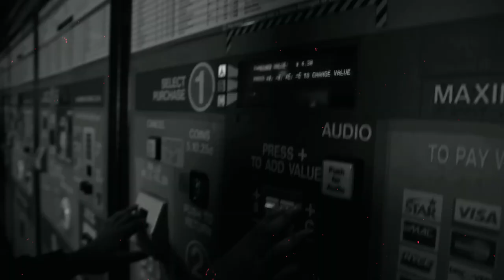Jay IDK - METRO (Official Music Video)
"Metro"

Directed by: Jay IDK (Ignorantly Delivering Knowledge)
Edited by 8th Creation Films
Produced By: The Watcherz

"Metro" Lyrics

I'm on the mutherfuckin metro

I got dough to spend my Homie

Obis petrol

Cuz this refer that I pedal

Going straight to instrumentals

If the refer ain't enough

Put that coco on a kettle

Call is ovaltean

I Put that rock in side that pipe

I just made a fiend

Mixing dark with the light

Like I had a dream

Cuz I'm so depressed I might just dink a pint of lean

All this dough im making cant get spent on all the finer things

Is what I think

Fuck it

Gotta work

Ain't got no time for playing

Grandma tell me go to Chruch

I barley got no time for prayin

Moma say you never home

Daddy, he irrelevant

I ain't seen my Dady bill Clinton was the president

Spending every dollar at the club door entrenches

I dont even leave with no bitches

When I'm exiting

Im just tryna leave with digits

From the networking

Fuck a manager

The last one quit

Via txt message

HXLY TRiBE I rep that shit, we gon multiply better bet that shit better bet that nigga with the bump by his lip

Boutta bump a nigga out

Of the way

When he spit

Don't dare try to talk about my work ethic

Got a song that's a hit

Ima work that shit

See my name on the blogs when you search that shit

Cuz my rap is a gift

Rap like a brown paper bag on a fifth with yo hands on the tip cuz you in public nigga

Rap like my hands on a gun pull the trigger

Bang bang bang bang bang

You better not same my name

You better think twice

Flow minus 4 degrees with the windshield breeze

I'll catch a nigga slipping on the ice

Ight

I'm killing the game

Like I pulled out a Shotty and bussed at my genasis

My pen is a pistol equip with a pint of my piss on your penmanship

I peew on you niggas

Then pistol whip you with 2 pistols

Go figure

The kid with margielas

Dun turned to a killa

Gorilla

That's all for the love of J-DILLA

N figures to buy me m a couple chinchillas

Forilla

I ain't tryna word for no minimum wage

I ain't tryna trap till I'm trapped in a cage